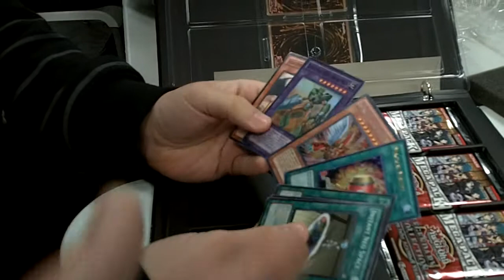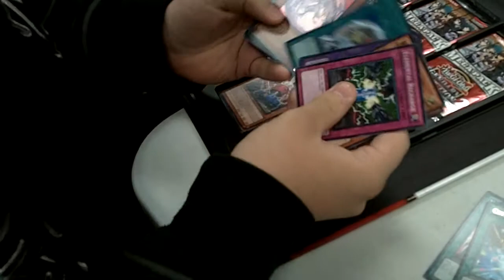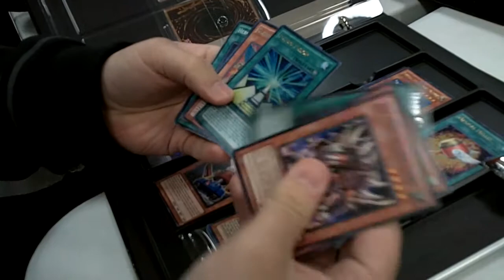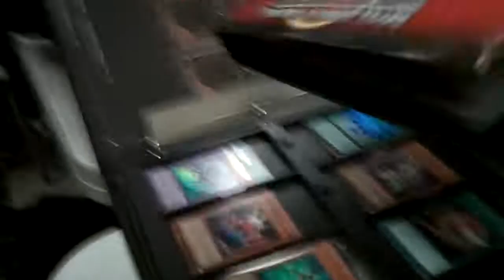Tyler opening a Legendary Collection 2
Tyler opens yet ANOTHER Legendary Collection 2! Lets see how he did!  :D